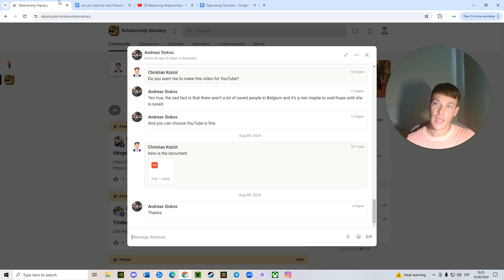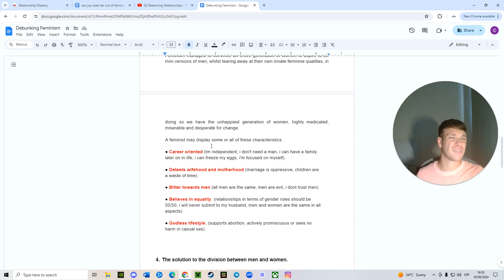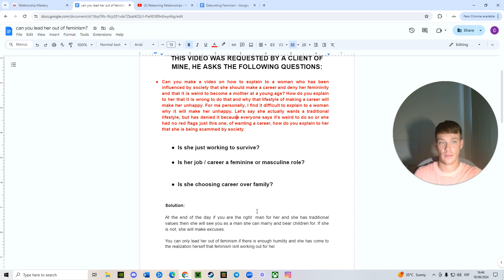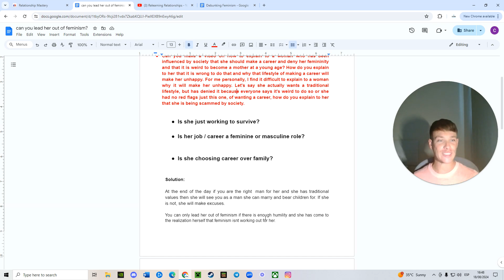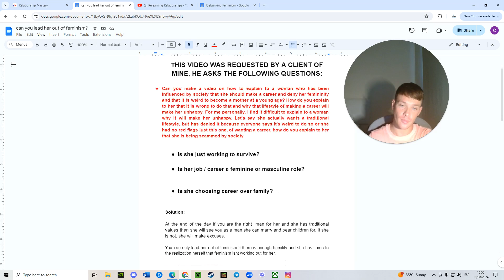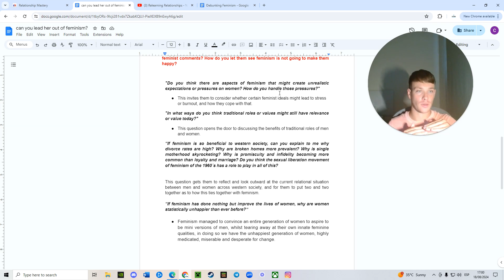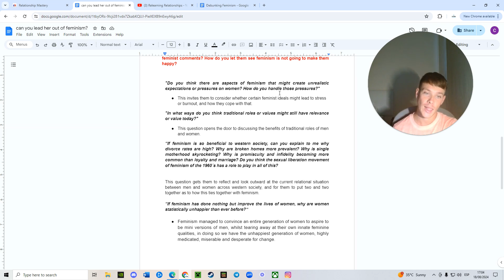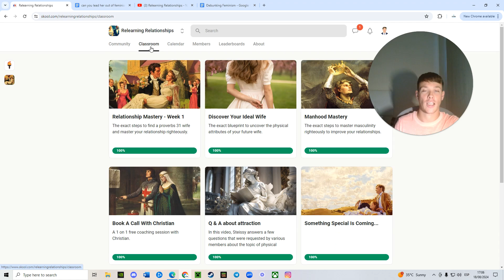Can a Career-Oriented Woman Become Family-Focused ?